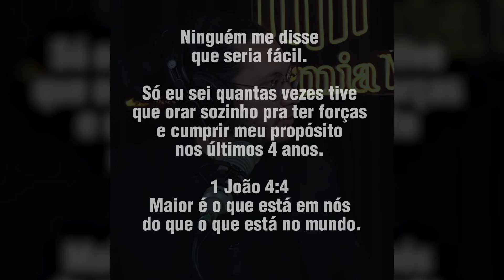MEU DESABAFO ANTES DA ELEIÇÃO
QUER RECEBER O MATERIAL DA CAMPANHA? ACESSE

KWAI: @FAUSTINORN